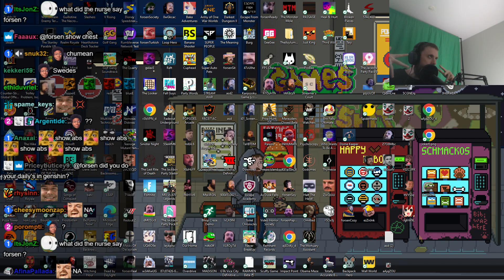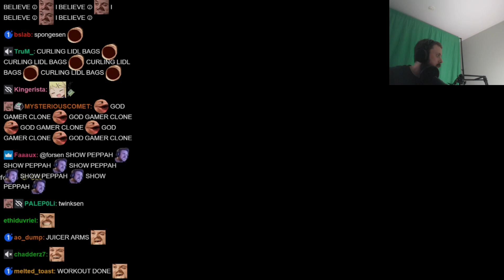Forsen's intro on July 19th 2023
Day 74 of taking back the record from xqc on 19/07/2023

remember, gyms is for noobs - just carry grocery bags home with a tightened muscles

podcastsen's 1st video
forsen's minecraft title - "We are as good as good gets! Just a little luck and we doneeeee!"

To make external links clickable, first complete a one-time verification.

Use video verification
Approval time:  Usually up to 1 day - We’ll help you create a 30-second video of yourself looking into your phone’s camera.

Use your valid ID
Approval time:  Usually up to 1 day - Use your phone to take a photo of your government-issued ID like a passport or driver’s license.

Build channel history
Approval time:  Usually up to 2 months - You build history automatically as you continue to grow your channel and follow the Community Guidelines.